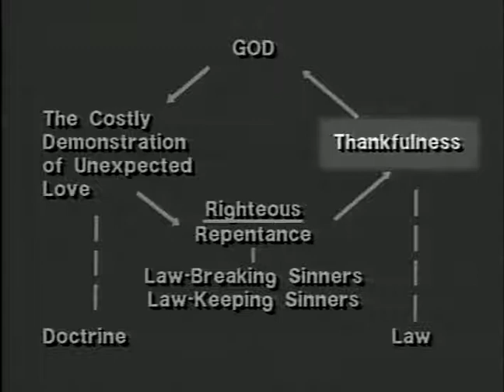Parables in Luke - Zacchaeus in Jericho